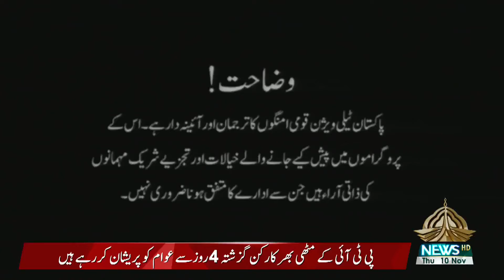BAKHABAR 10 11 2022